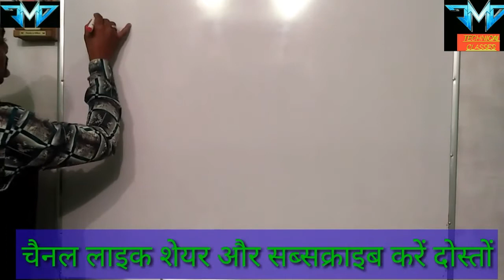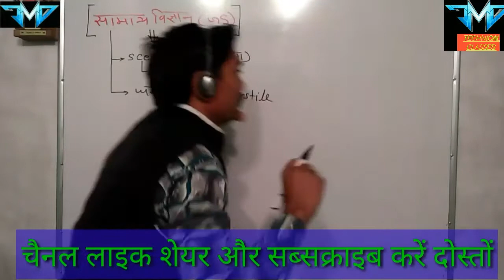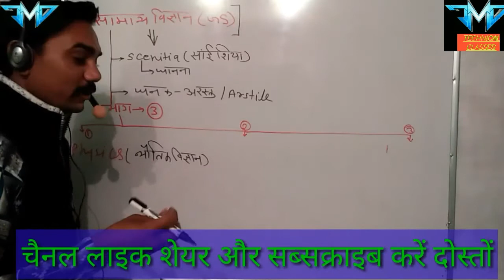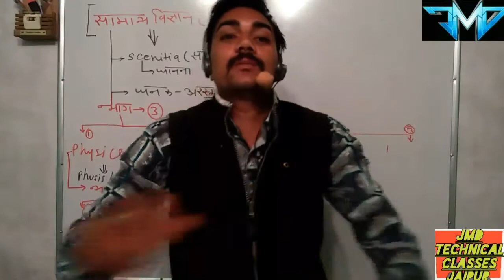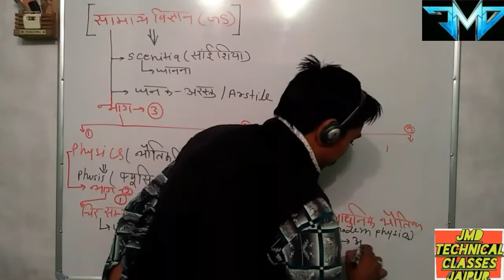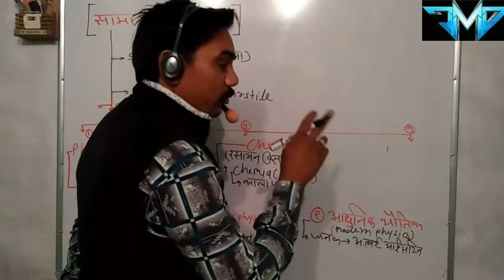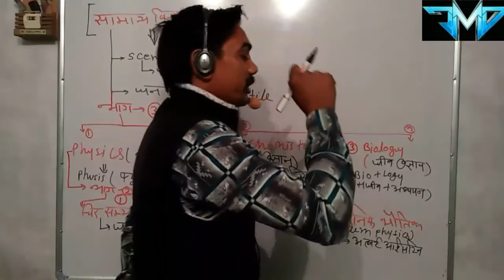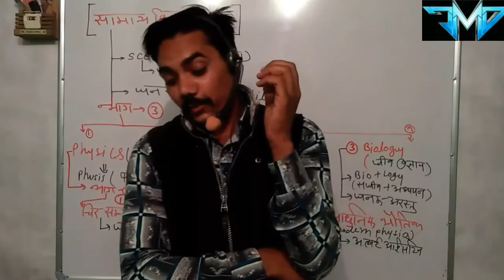physics introduction by_ Er.mahendrakalawat# (भौतिक विज्ञान) परिचय #01# -By-Er. mahendra kalawat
General science all physics and electrical theory all sections video